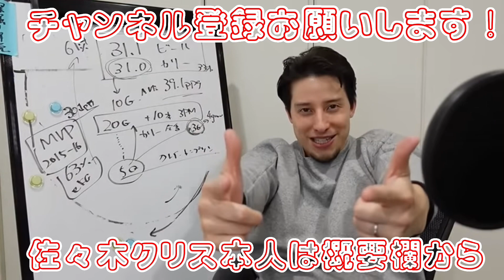【映像あり】八村デビュー戦で見えた課題とは？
佐々木クリスさん公認切り抜きチャンネルです。